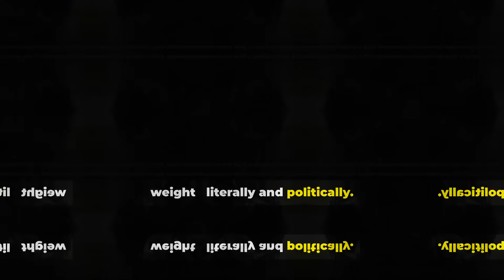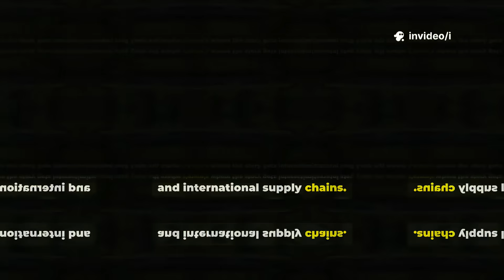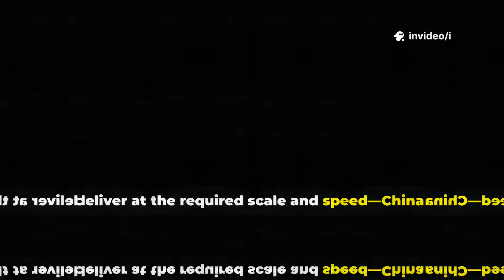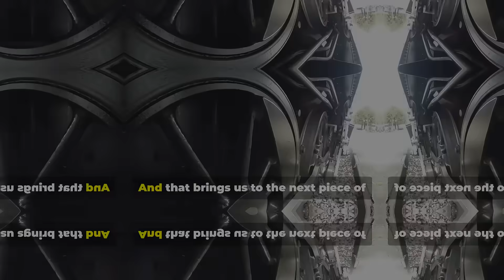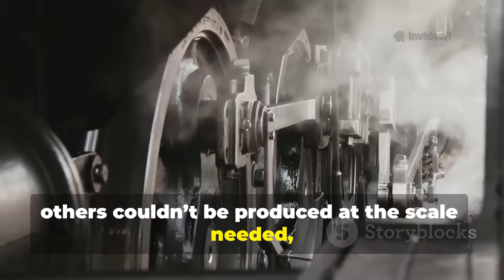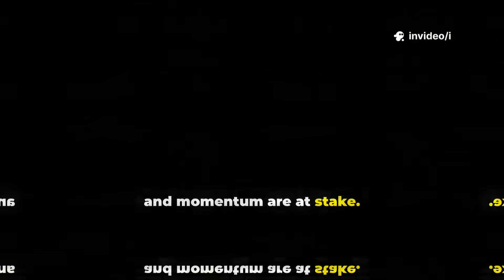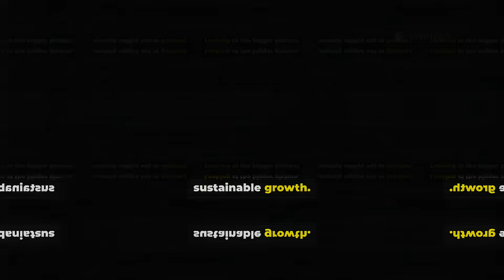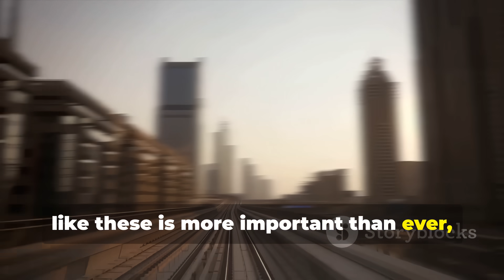Why India Had No Choice But to Buy 39,000 Train Wheels from China—Even Over Japan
Why India’s Fastest Trains Run on Chinese Wheels: The Vande Bharat Dilemma by i's Workspace

OUTLINE:

00:00:00 The Surprising Train Wheel Dilemma
00:01:20 The Scale of Indian Railways
00:02:40 Ambition Meets Reality
00:03:47 Why Not Made in India?
00:05:08 The Ukraine Crisis and Supply Chain Shock
00:06:21 The Pressure to Deliver
00:07:26 The Science and Challenge of High-Speed Wheels
00:08:52 India’s Domestic Push and Industrial Maturity
00:10:00 Pragmatism Over Pride
00:11:17 Even Trusted Partners Can Slip
00:12:40 Redefining Self-Reliance in a Globalized World
00:13:54 The Big Picture
00:15:11 Wheels of Ambition